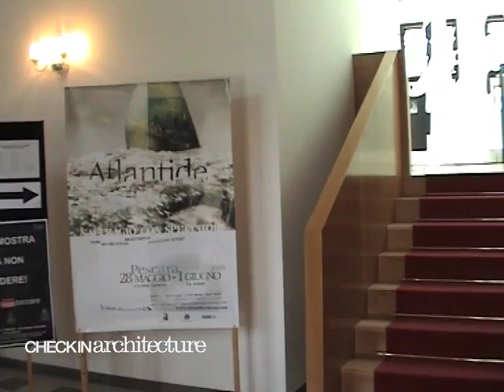Moving Pictures - Il Vento del Cinema (Pescara)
Movies take us places, across a cinematic landscape, through a geography of modern myths. A succession of auteurs have been fascinated with exploring the mythology of place through film: Pier Paolo Pasolini, Julio Bressane, Amos Gitai, Straub and Huillet, Ciprigrave; and Maresco, all made movies affecting and reflecting upon these themes in entirely different but equally affecting ways. Critic and organizer (and TV Critician) Enrico Ghezzi's ideas in this direction are a little breezy, like his weakly titled "The Wind of Cinema" film festival in Pescara, but the festival's stated themes of "Myth, Mediterranean, metamorphosis and first-last beaches" (though not a little academically amorphous) deal directly with the issues of myth, movies, and place.
Mission by Carmine Lampitiello, Giuseppe Mercurio